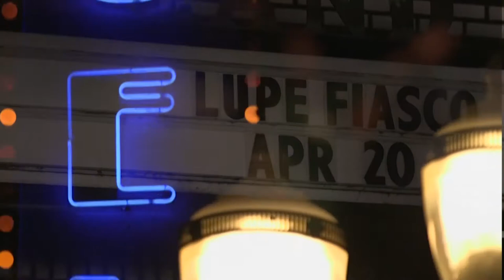Soul'd Out final Edit